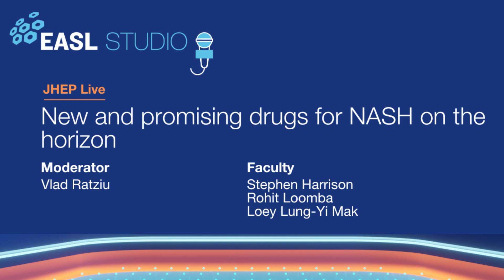S4E22 PROMO - JHEP Live: New and promising drugs for NASH on the horizon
This EASL Studio JHEP Live aims to explore novel and promising treatments currently being evaluated for the treatment of NASH. In particular:

- ARO-HSD, an HSD17β13 inhibitor.
- PXL065 under evaluation in the DESTINY-1 trial.
- The investigation of an FXR agonist in fibrotic NASH as part of the LIVIFY trial.